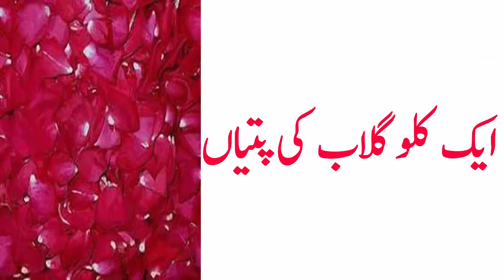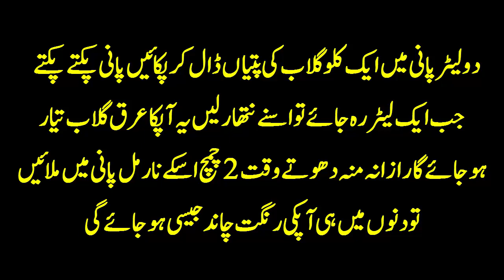Rang gora Krne Ka Zubaida Apa ka Totka | Rang Gora Krne Ki Tips By Zubaida Apa